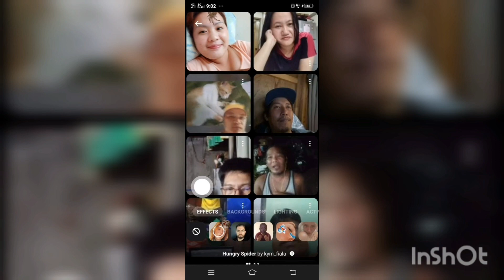Wondering why???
Revealing Me...